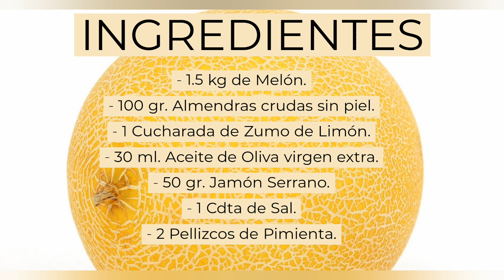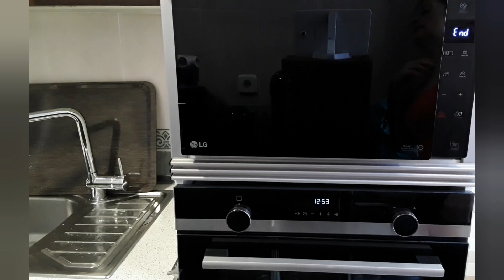Sopa FRIA de MELÓN con JAMÓN 🥣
Pag.Blog FACEBOOK  Raki Recetas